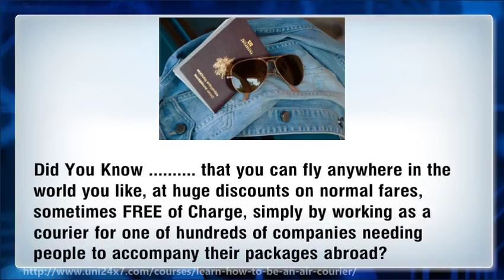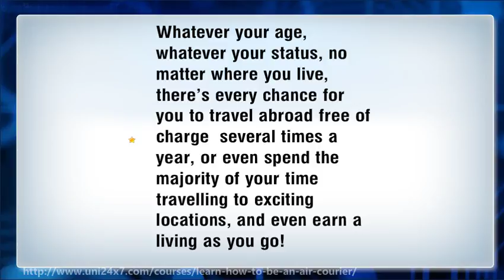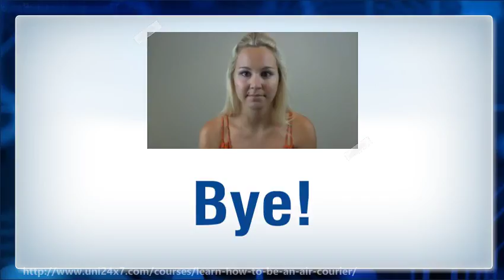Learn How to Be an Air Courier | 24x7 E-university